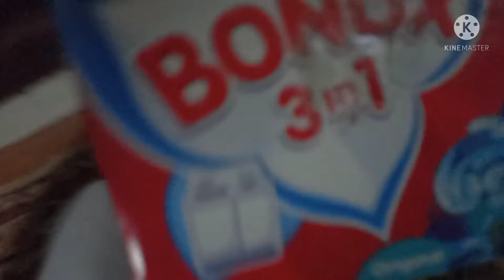Aunty anniversary میری آنٹی کی سالگرہ